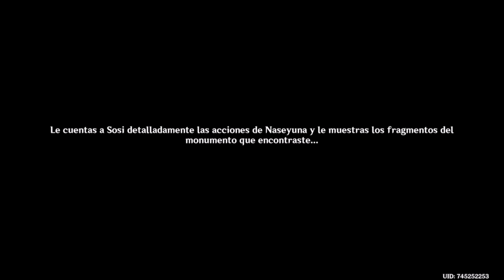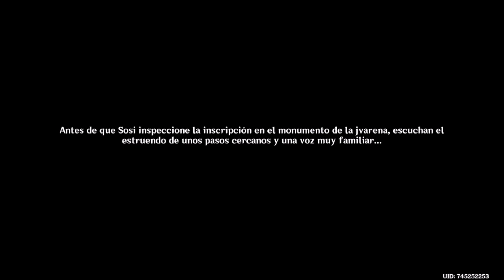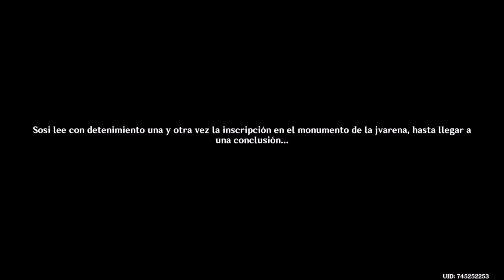Genshin Impact | gameplay español Episodio 275: Las misiones de Sosi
Genshin Impact | gameplay español | Episodio 275: Las misiones de Sosi 👇Mostrar más👇

En este episodio seguiremos con las misiones oficiales de Sumeru, en concreto en la que tenemos abierta veremos a muchos personajes conocidos mientras vamos activando nuevos teletransportadores... Además intentaremos ayudar a Sorush y Sosi con sus moviditas